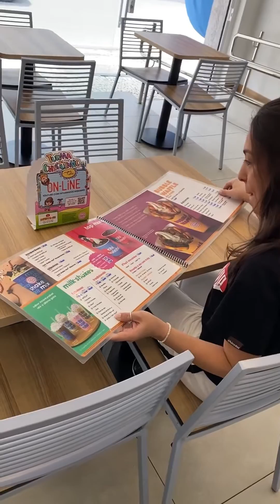Chiquinho Sorvetes - Zine Cultural